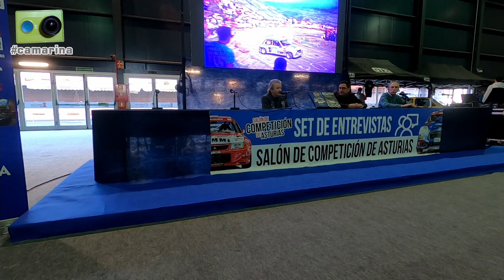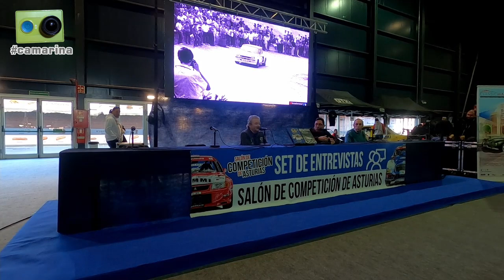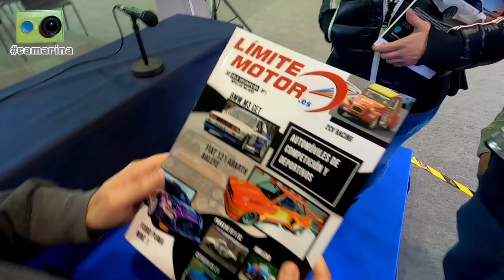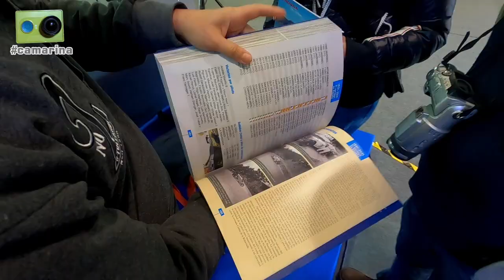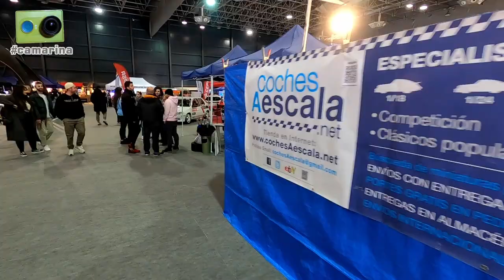El Salón de competición de Asturias 2023 visto de otra forma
El Salón de Competición de Asturias visto desde dentro por Miguel Collado y Daniel Ceán-Bermúdez con la camarina.